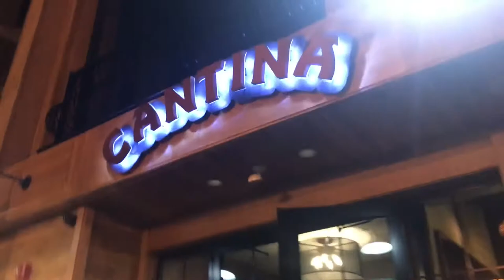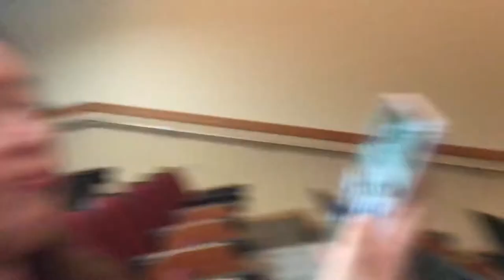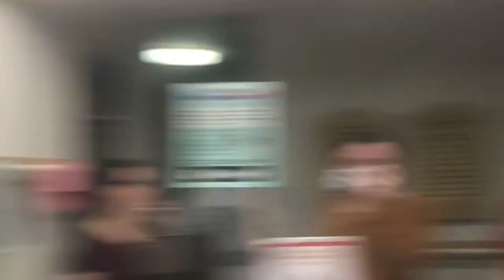visiting my friend at Skidmore for her 21st birthday!!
Approximately 1.15 years late to uploading. this was literally february of 2019... and normally I'd say, know one has to know that, but here we are in a world pandemic, this was obviously not recent. yikes

Intro: No Interruption by Hoodie Allen
Outro: Foreign by Gianni and Kyle
Please go check them both out, they're amazing artists!